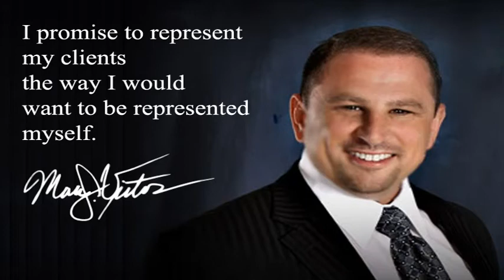Marc Victor Attorney Marijuana Debates county prosecutor Bill Montgomery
Marc Victor Debates Bill Montgomery the County attorney.  Bill is well known as one of the leaders of the movement that does not want to allow the State of Arizona to have Medical Marijuana even thought the people have voted for it 3 times!